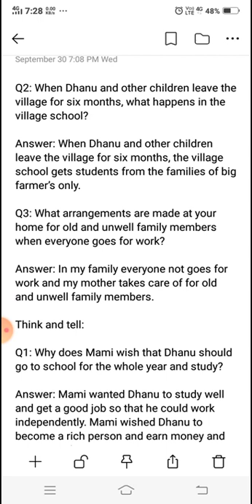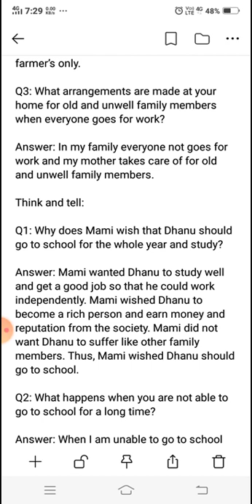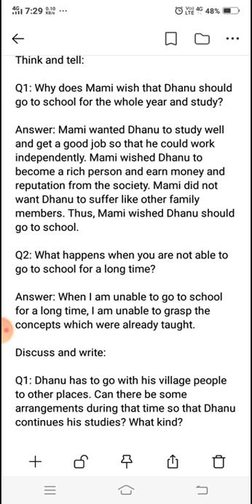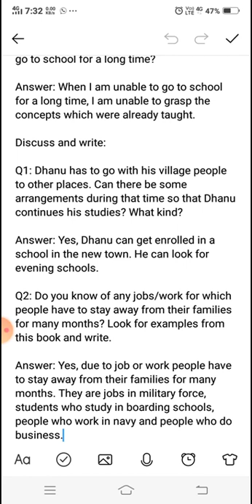On the move again part 2 revision